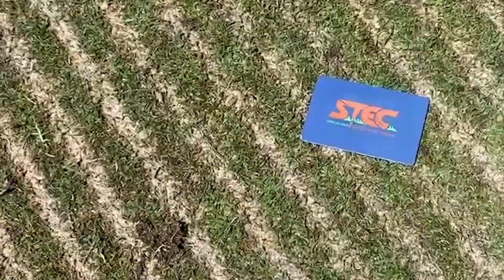GCSA Trade Show 2024: STEC Equipment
STEC Equipment is the industry leader as a specialty turf equipment company that focuses on distribution. We take great pride in offering the latest INNOVATION from around the world. These specialized products are of the highest QUALITY. STEC Equipment DELIVERS them directly to you; the sports turf manager, golf course superintendent and turfgrass professional.

STEC Equipment Inc. is QUALITY. INNOVATION. DELIVERED.

From the Golf Course Superintendent to the Sports Turf Manager to every Contractor and Crew Member in between, we provide access to the highest quality, specialized, professional turf equipment from around the world. At STEC we understand that you need to be more efficient, profitable, and have less downtime. Our commitment to quality products and impeccable customer service keeps you on schedule and ahead of the competition.